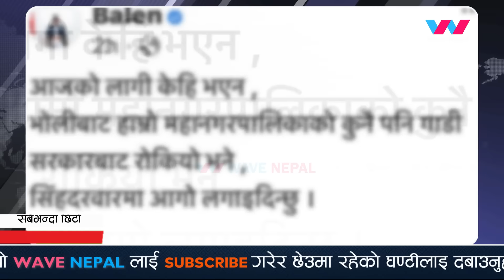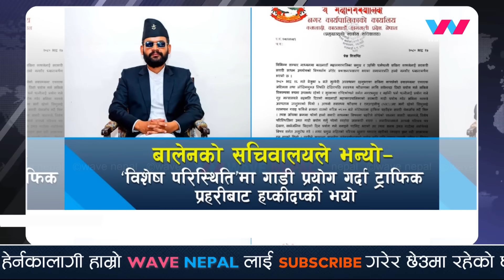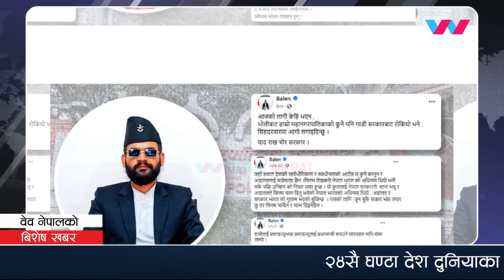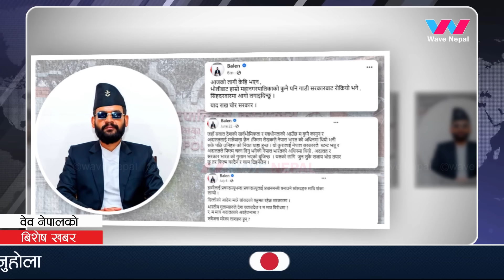बालेनलाई पक्रिएर ठोक्ने प्रचण्ड र नारायणकाजीको गोप्य योजना पर्दाफास - सिके राउतले खोले गोप्य कुरा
बालेनलाई पक्रिएर ठोक्ने प्रचण्ड र नारायणकाजीको गोप्य योजना पर्दाफास - सिके राउतले खोले गोप्य कुरा | Balen Shah | CK Raut Interview | Prachanda | Balen Shah News